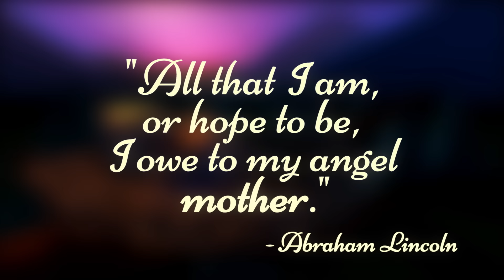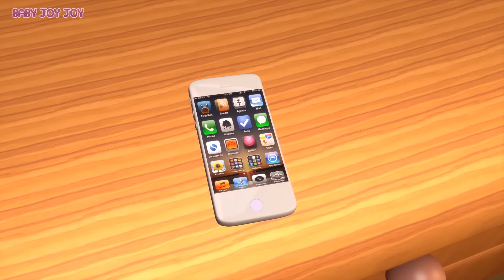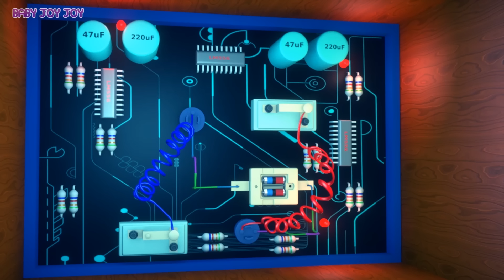Popular Nursery Rhymes Collection with Baby Joy Joy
Join Baby Joy Joy in Twinkle Twinkle Little Star, The Wheels on the Bus, Five little Speckled frogs, and more!